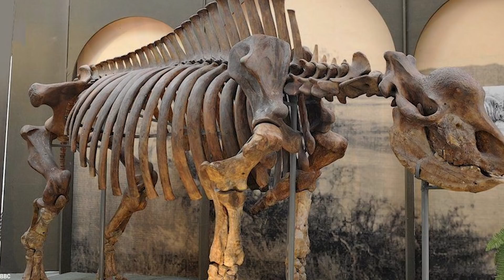10 Rzeczy które zobaczysz tylko w Rosji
Pod względem powierzchni Rosja jest największym krajem na świecie. Mieszka w niej około 145 milionów ludzi, a ponieważ ma tak duży obszar, czasami dokonuje się w niej tajemniczych odkryć. Ponadto w Rosji dzieją się rzeczy, których nie zobaczysz w żadnym innym kraju.